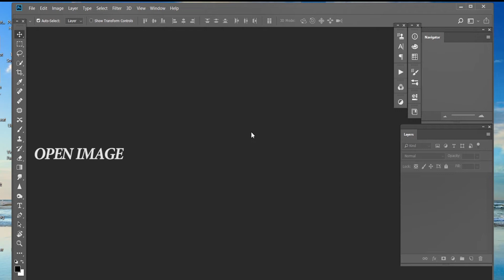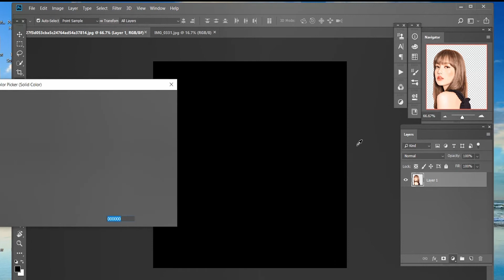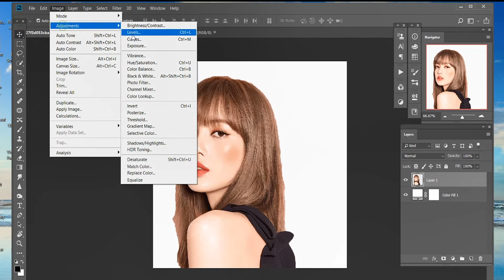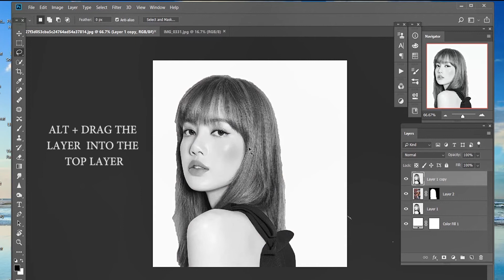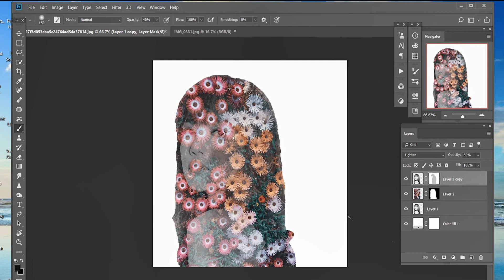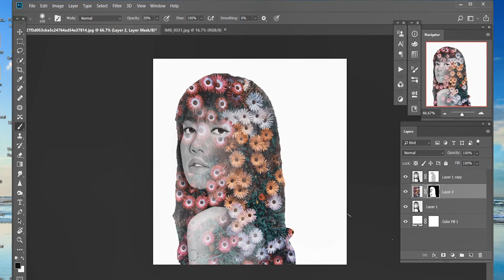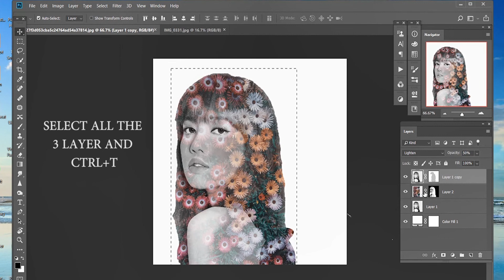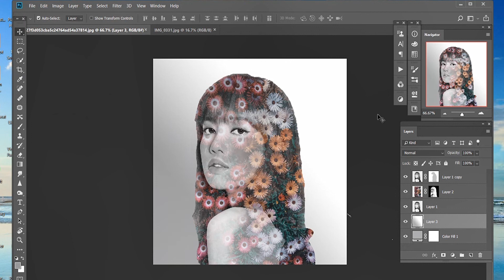Double Exposure Effect in Easy Way- Photoshop Tutorial for Beginners